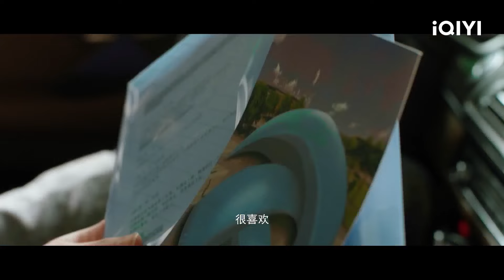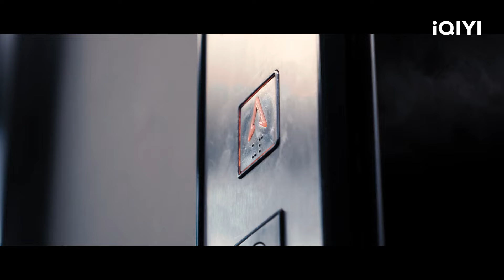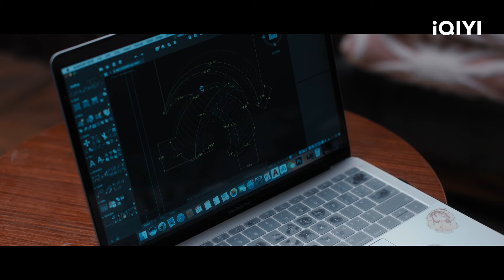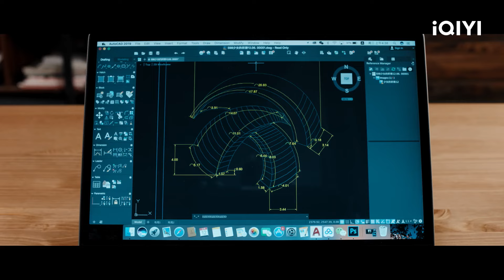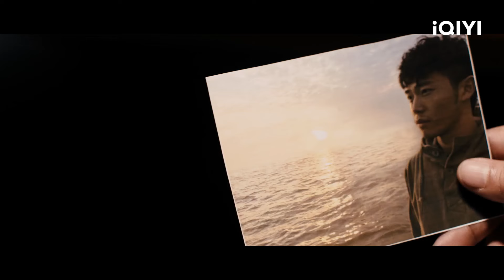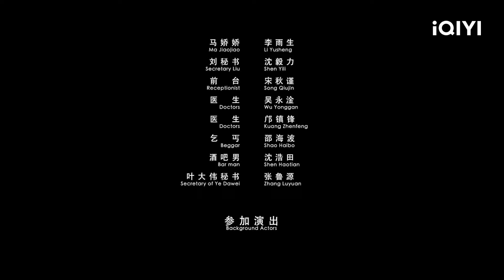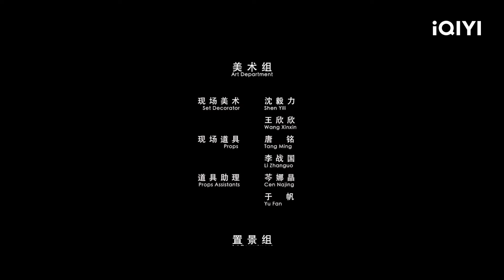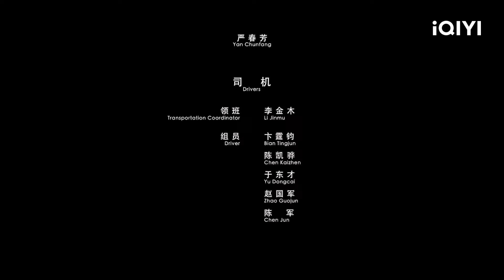【FULL 每晚电影夜】《100分恋爱》从善而爱：都市男女的情感纠葛 | 爱情 喜剧 | 严宇馨 | 桃厂电影 | iQIYI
【电影简介】
        故事讲述了一对都市男女蒋天笑与张小白意外相遇之后的情爱纠葛。张小白是一个非常善良乐观，将周围事物想象的很美好的女孩子，她的前男友赵俊利用她的设计稿得到大奖，她也不会去争，在她眼里只要对她好，帮助过她的人都是自己的贵人。她的善良之心打动了找寻设计稿原创作者的蒋天笑，让原本不相信人性的蒋天笑慢慢改变，也让他抛弃旧念，原谅了自己的父亲。蒋天笑与张小白两人在朝夕相处之中互生爱意，经历了一番波折后最终有情人终成眷属。